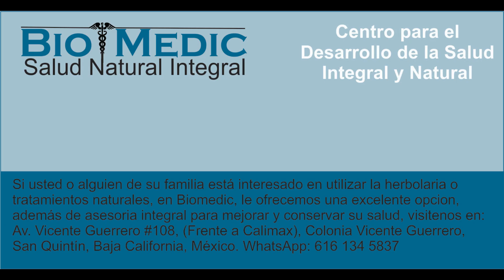Maravillosa planta medicinal para combatir el estres y la ansiedad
En este video te damos a conocer las maravillosas propiedades terapeúticas de la Lavanda, sobre todo para combatir el estres y la ansiedad.